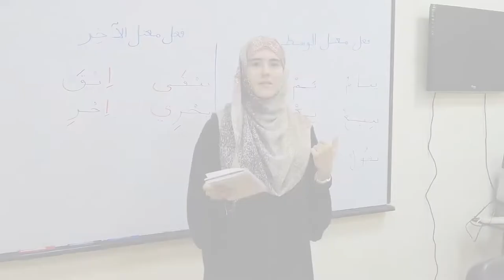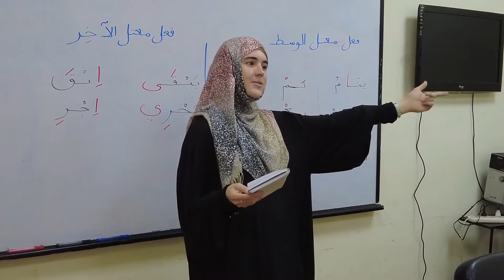Hiba, from USA, about Learning Arabic in Egypt with IH Cairo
Our dear student Hiba from USA talks about her experience in learning Modern Standard Arabic with IH Cairo. This was her first time to visit Egypt, she has lived and studied in Cairo for one month and it was a great experience for her.

We would like to thank you for your kind words and wish you more progress in your Arabic learning journey!